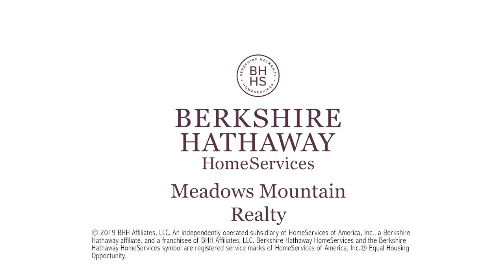39 Crescent Trail Highlands, NC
This incredible luxury home is sited on Lake Ravenel with 350 feet of water frontage